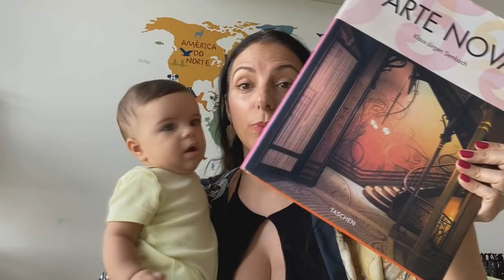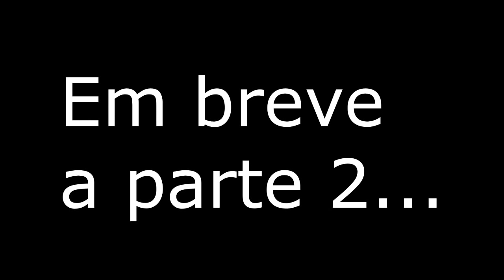Art Nouveau: moda e arquitetura - Parte 1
Belle Epoque: Bruxelas, Paris, Praga, Barcelona, Alphons Mucha, Guimard, Klimt, Tiffany, Lalique, Galle Loie Fuller e muito mais - venha conhecer a Arte Nova!

*** Lá pelo minuto 34 o YouTube cortou um pedaço curto do vídeo, para que fosse permitida a monetização ***